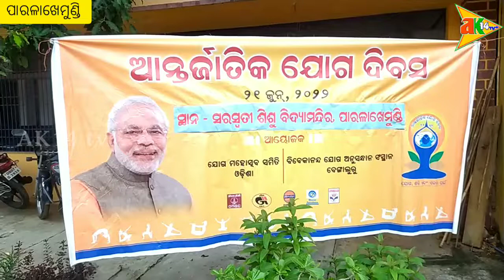ସ୍ଥାନୀୟ ସରସ୍ବତୀ ଶିଶୁ ବିଦ୍ୟା ମନ୍ଦିରରେ ବିଶ୍ୱ ଯୋଗ ଦିବସ ପାଳିତ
ak14tv 21/6/2022